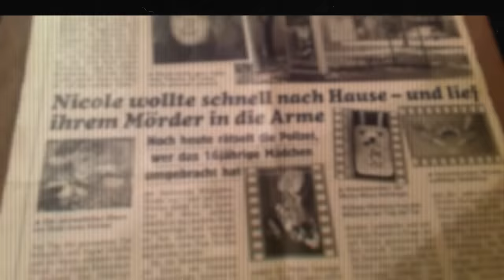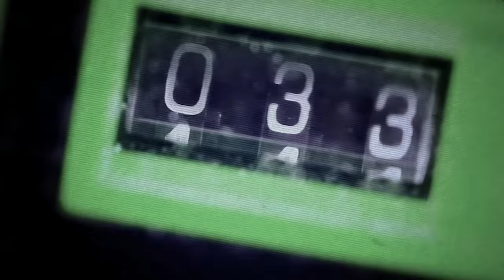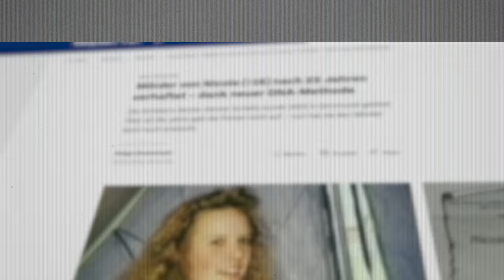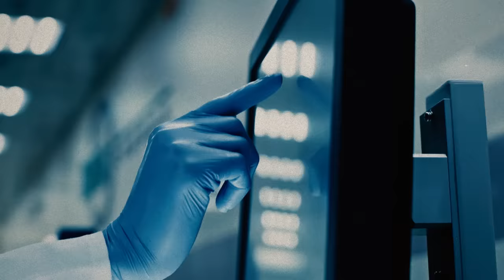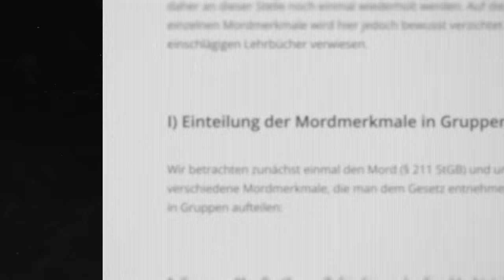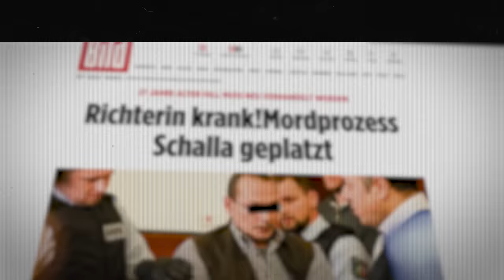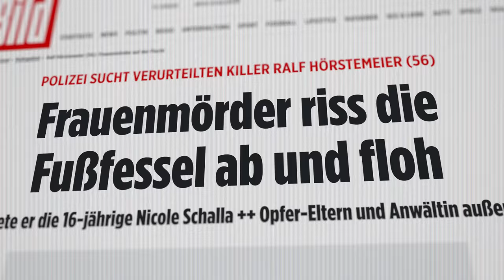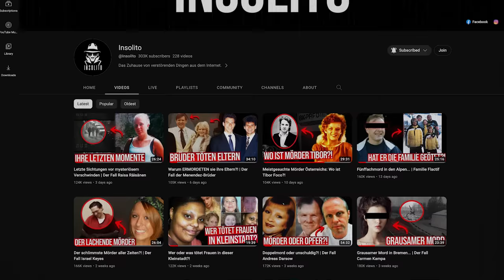Mord an der 16-jährigen Nicole Schalla…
In der heutigen Dokumentation geht es um den mysteriösen Fall von Nicole Schalla. Ihr Mörder war 25 Jahre lang auf freiem Fuß und als er gefasst wird, kann er fliehen.

Intro (00:00)
Kapitel 1: Nicole Denise Schalla (00:54)
Kapitel 2: Der Mord (03:31)
Kapitel 3: 2018 (06:50)
Kapitel 4: Mord oder Totschlag? (09:27)
Outro (16:32)